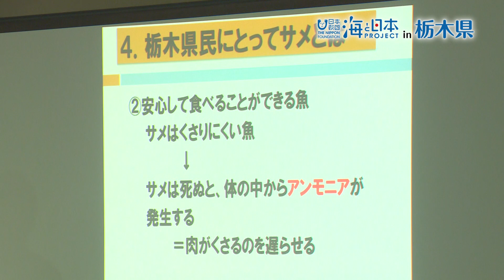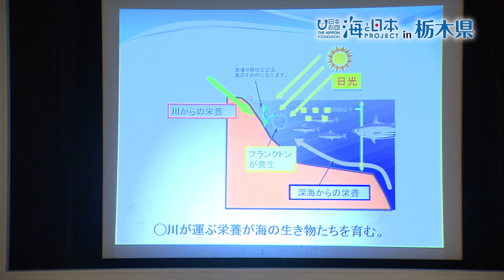海と日本プロジェクト サガンボ恩返し隊2019 日本財団 海と日本PROJECT in 栃木県 2019 #10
8月18日、19日に実施した海と日本プロジェクト　サガンボ恩返し隊の初日の模様の動画。識者より「サガンボ」の由来、栃木県と海とのつながり、隣県の茨城の海の現状を学んだ様子を収録。